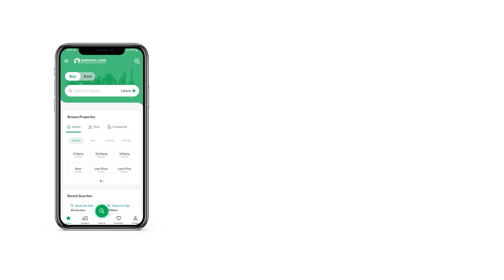5 MARLA HOUSE FOR SALE IN 9 TOWN DHA LAHORE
5 Marla brand new luxury house for sale in DHA 9 town A block